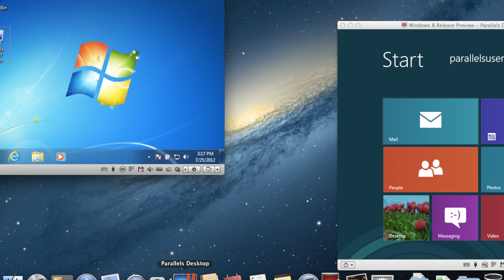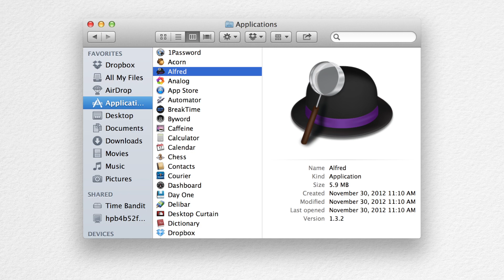Mac OS 10.9 Rumors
Rumors for Apples next OS (Mac OS 10.9)

My Gear